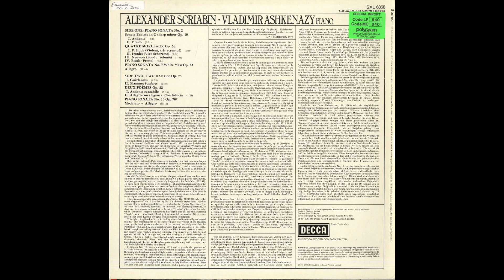Silent Tone Record/スクリャービン:ピアノ・ソナタ2番"幻想ソナタ",7番"白ミサ",10番,4つの小品,2つの舞曲,2つの詩曲/ウラディーミル・アシュケナージ SXL 6868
スクリャービン(Scriabin,斯克里亞賓):ピアノ・ソナタ(Piano sonata,钢琴奏鸣曲)2番「幻想ソナタ」，7番「白ミサ」，10番，4つの小品(4 Pieces,4首小品)Op.56，2つの舞曲(2 Cances)Op.73，2つの詩曲(2 Poemes)Op.32/ウラディーミル・アシュケナージ(Vladimir Ashkenazy,弗拉基米爾・阿什肯納齊)(pf)/英DECCA:SXL 6868 ED4 NL STEREO Original/管理番号:10120/